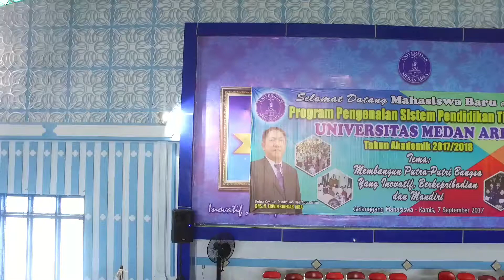UMA - Program Pengenalan Sistem Pendidikan Tinggi (PPSPT) 2017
Program Pengenalan Sistem Pendidikan Tinggi (PPSPT) 2017
Universitas Medan Area
Alhamdulillah berjalan sukses dan di ikutin oleh seluruh mahasiswa UMA yang terdiri dari 7 (tujuh) Fakultas dan 20 (Duapuluh) Program Studi.

Fakultas Teknik
Fakultas Pertanian
Fakultas Ekonomi
Fakultas Hukum
Fakultas Isipol
Fakultas Pertanian
Fakultas Biologi